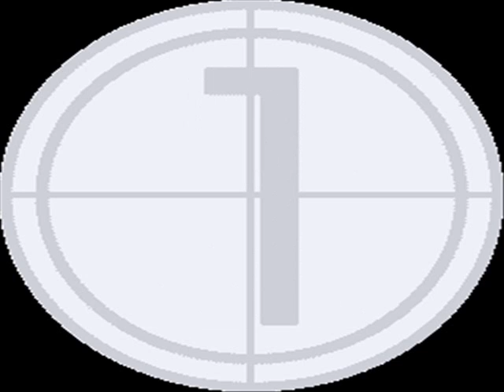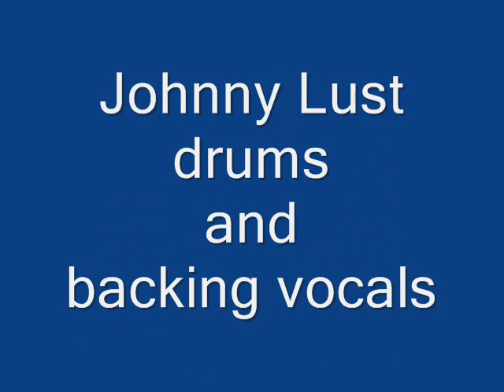CREATURE "I Want The World"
CREATURE "I Want The World" Trixx Ian Vitolo, Billy B Nasty, Sean Sparx, Johnny Lust